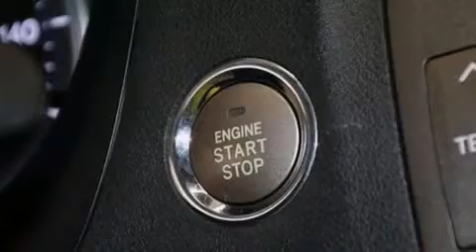Pre-Owned 2011 Lexus ES 350 Lake Worth FL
Haz clic aquí para ver el precio Hemos tenido el honor de servir a la zona de Lake Worth fl , le prometemos que su experiencia superará sus expectativas ! Year : 2011 Make : Lexus Model : ES 350 Engine : Motor con 6-Cil de 3.5L Trans . : Transmisión Automática de 6 Velocidades Millaje : 24,133 Stock : 71122 Offleaseonly.com 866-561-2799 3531 Lake Worth Rd Lake Worth , fl 33461